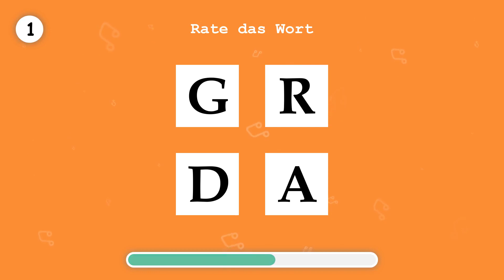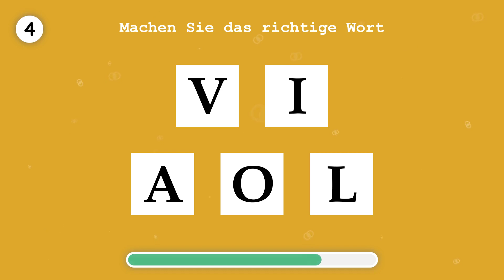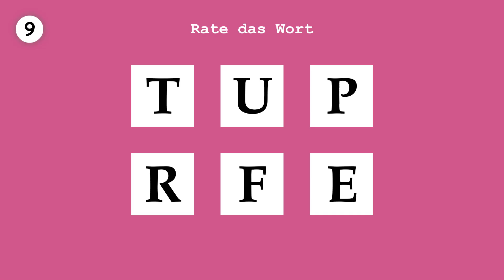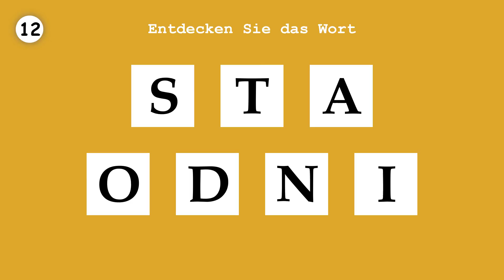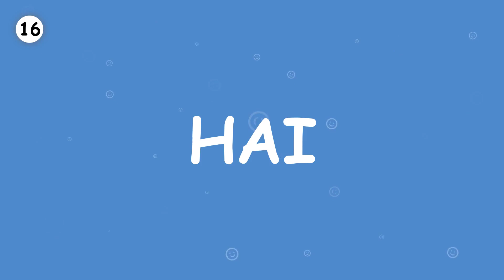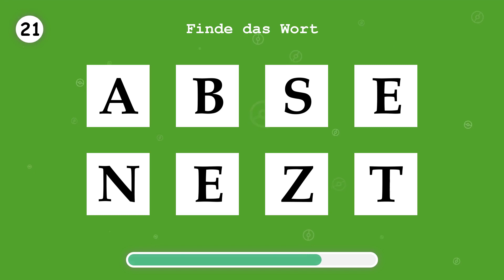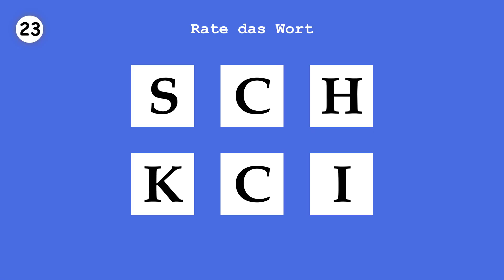LERNE DEUTSCH. Bestellen Sie ein Wort. Teil 47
In diesem Video können Sie ein Wort bestellen. Dadurch können Sie Ihren DEUTSCH-Wortschatz verbessern.
In einem Spiel vervollständigt man Vokale in einem Wort und hat 10 Sekunden Zeit, um das richtige Wort zu erraten.
Mit dieser kostenlosen Methode zum spielerischen Erlernen dieser Sprache können Sie Ihre Sprachkenntnisse erweitern.
Sie können das Hören und Schreiben dieser Sprache üben und so mit Muttersprachlern dieser Sprache kommunizieren.